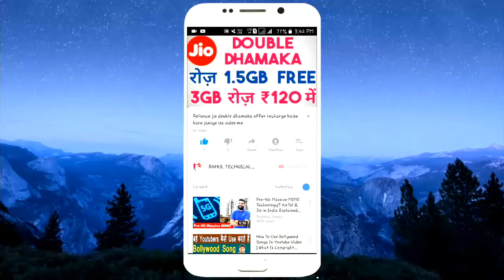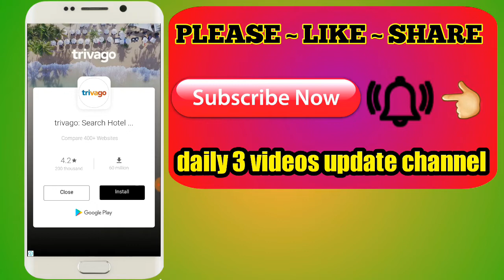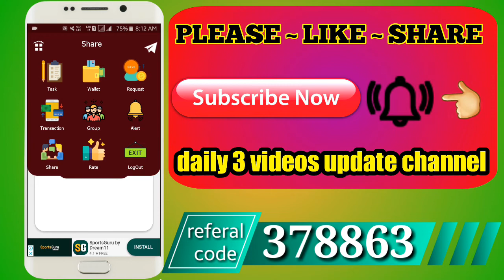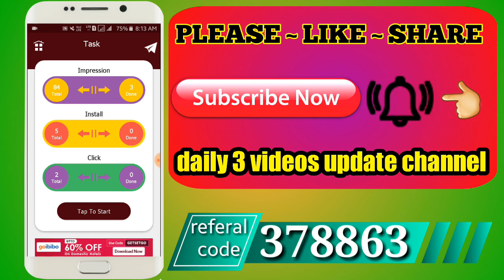Join & Earn Free Instant Cash || Earning App 2019 || paytum cash latest earning app 2019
Hello and namaskaar Dosto iss video me maine aapse Latest Bad Credit Auto Loans application ke baare me Baat Share ki hai jaise app online kush task kar ke paisa earn kar sakte hain latest android application hai  2019

Genuine Earning App, how to earn Paytm Cash, Paytm se paisa kaise kamaye, Make Money Online, solve math and earn free paytm cash, Spin and Win Paytm Cash, Earn Paytm Cash By Playing Games, ₹50 Rs in One Minute#rahultak#rahultechnicalrahulkumar#latestandroidapp#rahultak#freepaytmcashgiveaway#free paytmcashappwithproof#